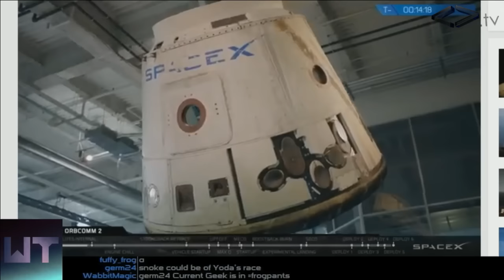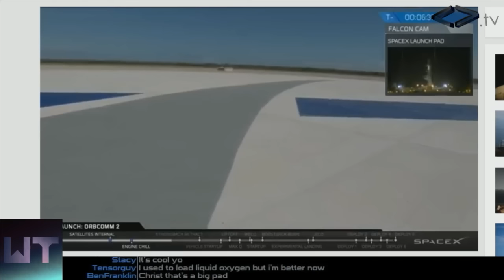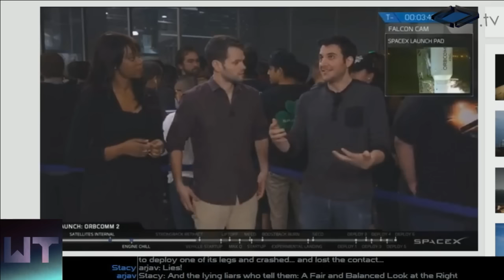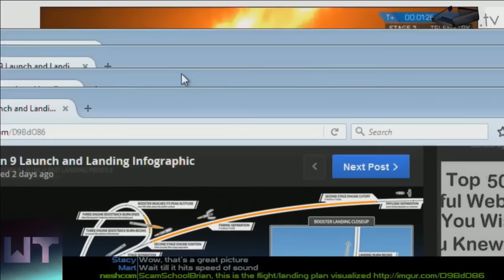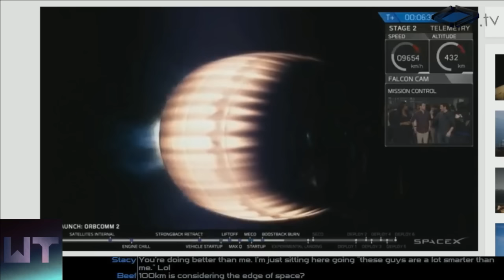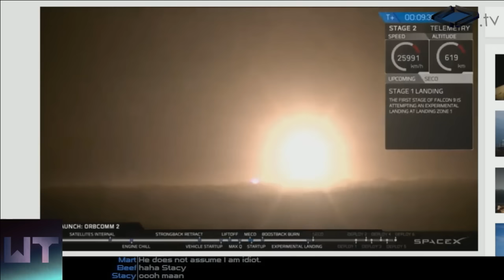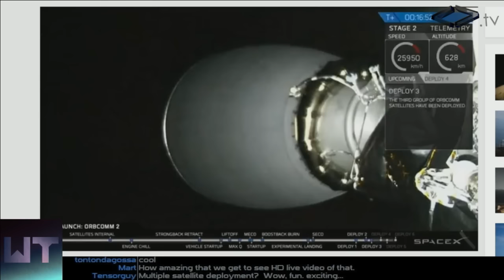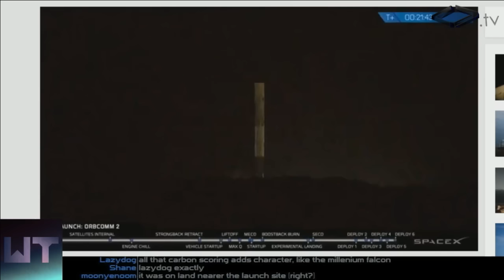Brian & Andrew Watch Spacex's 1st Falcon 9 Landing